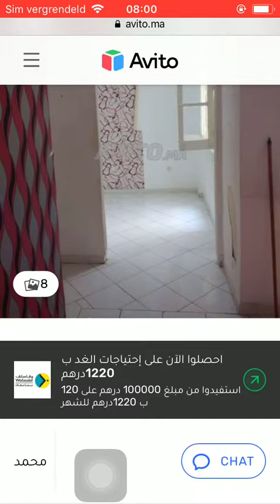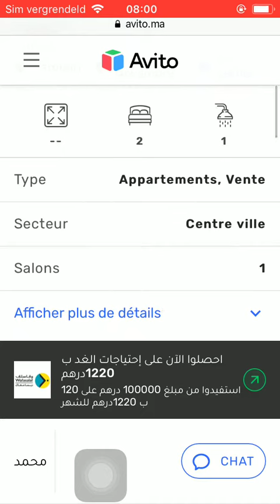House for sale Tetouan #158, Huis te koop Tetouan, Maison à vendre